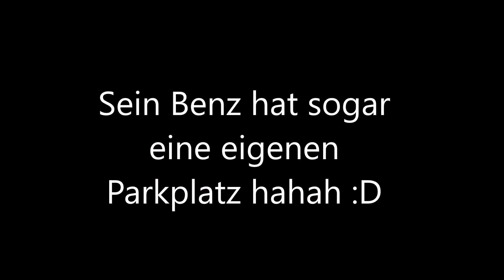SEIN GRÖẞTER WUNSCH!! BENZ GEHT IN ERFÜLLUNG!!